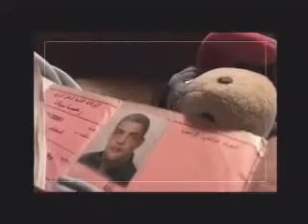Dima Labess Saison 2 Ep2